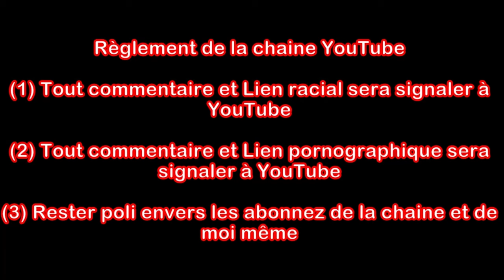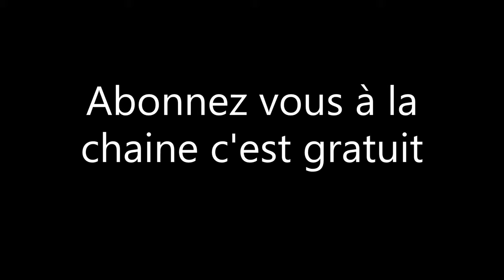tuto rodage soupape